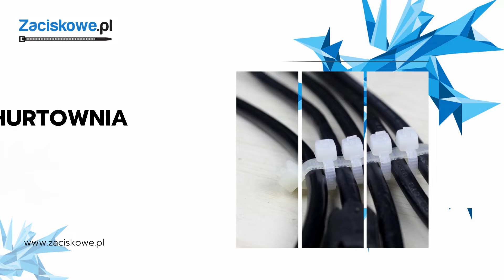Opaski zaciskowe Siemczyn A-Go Anna Gorzelska-Olik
OpaskiZaciskowe oferuje firma A-Go z Siemczyna, w województwie zachodniopomorskim. Jej właścicielką jest Anna Gorzelska-Olik.

A-Go to hurtownia opasek zaciskowych, która prowadzi internetową sprzedaż produktów. Oferuje między innymi opaski zaciskowe, detekcyjne, certyfikowane, z tabliczką, otworem oraz opaski czarne, białe i kolorowe. Dostępne są również wysokiej jakości obejmy ślimakowe.

Wyroby charakteryzuje funkcjonalność, estetyka i wytrzymałość na uszkodzenia mechaniczne. Powstają one z takich materiałów jak polipropylen oraz stal ocynkowana i kwasoodporna.

Opaski zaciskowe pozwalają na spinanie wiązek kabli, przewodów i rurek w instalacjach.

Zapraszamy.